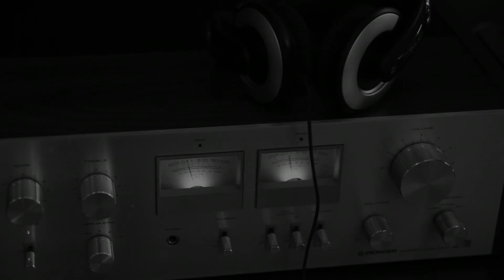Sleep Like a Baby Biohack Your Way to Better Rest with Vagus Nerve Stimulation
Experience Relaxation with Pulsetto
Pulsetto is your personal vagus nerve stimulation device, designed to reduce stress and improve sleep in just 4 minutes. With easy-to-use technology, Pulsetto helps you achieve mental clarity and balance by stimulating your vagus nerve. Discover how Pulsetto can help you feel more relaxed and in control of your stress levels.